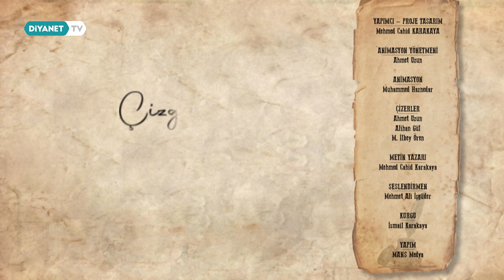Mukaddes Emanetler Ziyareti - Çizgilerle Ramazan Sözlüğü 23. Bölüm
Sahur, mahya, fitre…
Ramazan kavramlarını renkli çizimleriyle tasvir eden “Çizgilerle Ramazan Sözlüğü” Diyanet TV’de.